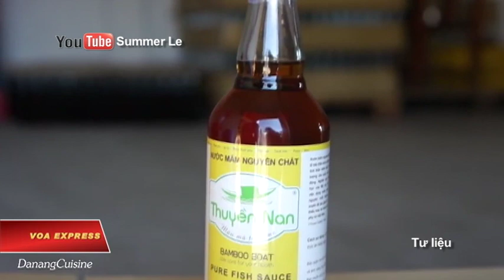Báo Thanh Niên thông báo gỡ các bài viết về nước mắm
Tin tức Nếu không vào được VOA, xin các bạn hãy vào để vượt tường lửa. Báo Thanh Niên vừa đăng bản tin cáo lỗi trên trang web hôm 23/10 và cho biết đã gỡ bỏ 5 bài viết liên quan đến nước mắm.

Trong bản tin cáo lỗi, tờ báo thuộc loại hàng đầu Việt Nam đề cập đến việc dư luận tập trung chú ý vào sự kiện “thạch tín trong nước mắm” và dẫn lời “một lãnh đạo ngành truyền thông gọi đây là một sự kiện ‘truyền thông bất lương’, gây bức xúc cho nhiều người” và “gây hoang mang cho người tiêu dùng”.

Tờ báo trần tình cùng bạn đọc rằng tờ báo muốn thực hiện “loạt bài độc lập” nói về chất lượng nước mắm “với mong muốn góp ý kiến vào lĩnh vực an toàn thực phẩm” và đã “không lường được sự cộng hưởng tạo nên dư luận không tốt ngoài ý muốn”.

Thanh Niên cũng thông báo gỡ bỏ 5 bài viết đã đăng, bao gồm bài “Nước + hóa chất = nước mắm công nghiệp”, “Làm gì để nước mắm Việt vươn ra thế giới?”, “Đi tìm nước mắm sạch”, “Cẩn trọng với hàm lượng thạch tín”, “Tiêu chuẩn nào cho nước mắm Việt?” và “Lỗ hổng trong quy định về phụ gia thực phẩm”.

Trước đó hôm 22/10, Bộ Y tế Việt Nam khẳng định nước mắm sản xuất trong nước không chứa chất arsen độc hại vượt ngưỡng cho phép, sau khi Hội Tiêu chuẩn và Bảo vệ người tiên dùng (VINASTAS) công bố một kết quả khảo sát nước mắm gây tranh cãi, khiến nhiều siêu thị và người tiêu dùng ngừng hẳn việc mua bán một số loại nước mắm đã được nêu tên trong các bài báo trong nước.

VINASTAS sau đó đã gỡ bản công bố “nước mắm chứa arsen vượt ngưỡng” ra khỏi website của mình.

Trong khi đó, Bộ trưởng Bộ Thông tin và Truyền thông Trương Minh Tuấn được báo chí hôm 21/10 dẫn lời gọi vụ thông tin về nước mắm chứa asrsen vượt ngưỡng là một “sự cố truyền thông” “không bình thường”.

Một số nguồn tin nói Thủ tướng Nguyễn Xuân Phúc đã rất phẫn nộ với những diễn tiến về vụ nước mắm và tuyên bố sẽ trị hết bọn phá hoại kinh tế đất nước. Hôm 22/10, ông Phúc đã yêu cầu các bộ phối hợp cung cấp “thông tin chính thức, công khai, rõ ràng, đầy đủ” tới người dân, tránh gây hoang mang trong dư luận.